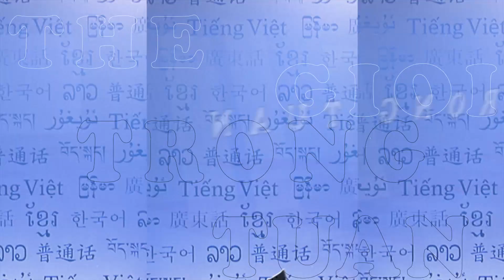Thế giới nối kết tận diệt quân khủng bố ISIS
Hội nghị Paris để thành lập liên minh tiêu diệt quân khủng bố ISIS kết thúc với kết quả được mô tả là thành công. Gần 40 quốc gia cam kết đóng góp vào nỗ lực quân sự nhằm làm suy yếu để tiêu diệt hoàn toàn lực lượng khủng bố Hồi giáo cực đoan nguy hiểm nhất cho cả thế giới từ xưa đến nay. Còn những gì phải làm? Theo dõi YouTube